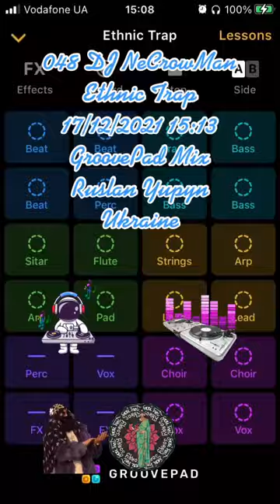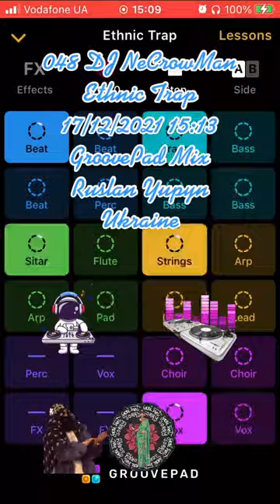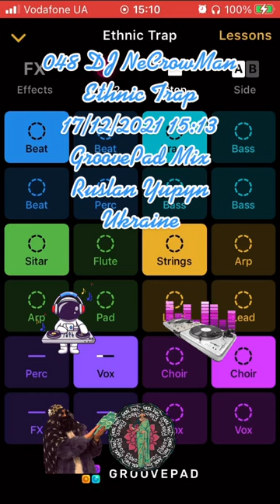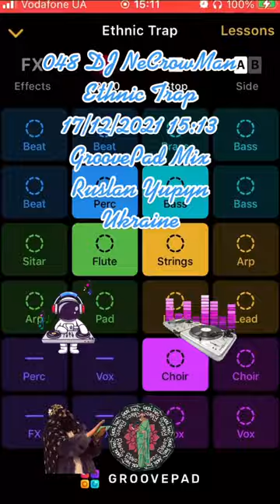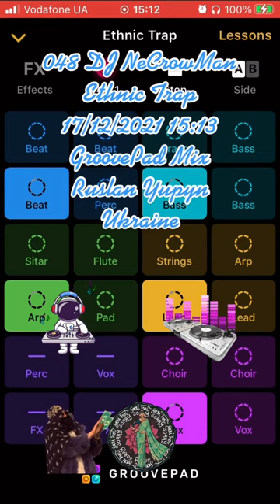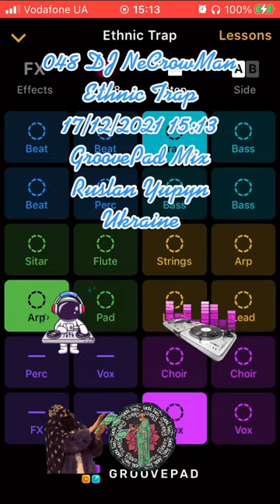049 DJ NeCrowMan Ethnic Trap (Ruslan Yupyn, Ukraine)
049 DJ NeCrowMan Ethnic Trap 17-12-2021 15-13 (Ruslan Yupyn, Ukraine)

The track was created using Groovepad iOS Application with Ethnic Trap sounds pad free samples. Enjoy yourself!
ISRC: QZ-FYZ-22-25920

Hi. This track was fully created me using Grovepad iOS Application by me on 2021 December 17, at 15:13 by Kyiv timezone in Lviv city of Ukraine, using my own iPhone SE (1st gen). I used Ethnic Trap sounds pad free set for generating this track. This is a coincidence that some part of the generated track looks like parts from other tracks that also can be generated from the same Application. I can provide an original track to prove my rights to the track that was saved on my iPhone. Thanks for listening.